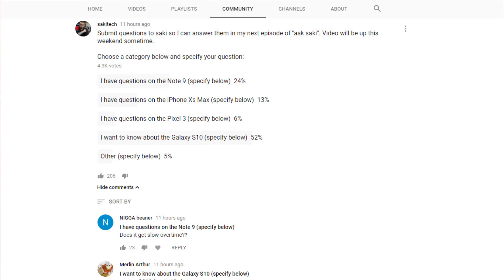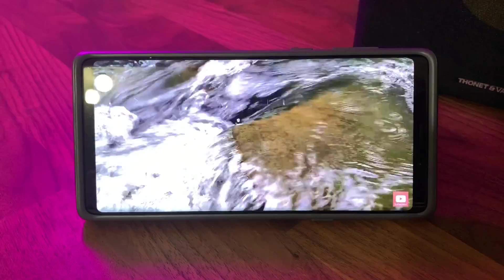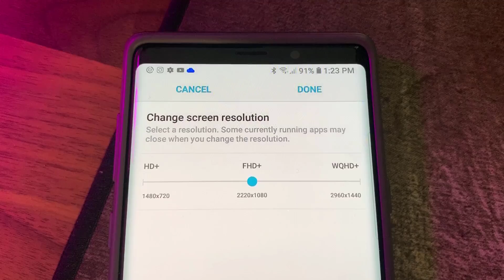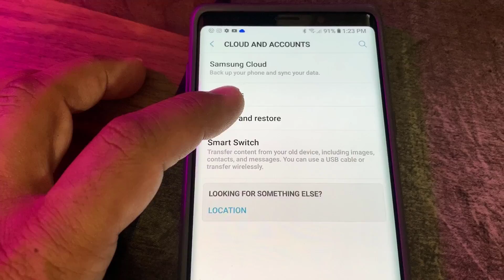Does the Galaxy Note 9 Lag? What are the Specs of the S10? (Ask Saki #3)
Does the Galaxy Note 9 Lag? What are the specs of the S10? What's the best way to Backup and Restore your Galaxy Note 9?

Welcome to the third episode of ask saki, where we will answer questions submitted by you.

Go Shop Amazing Deals